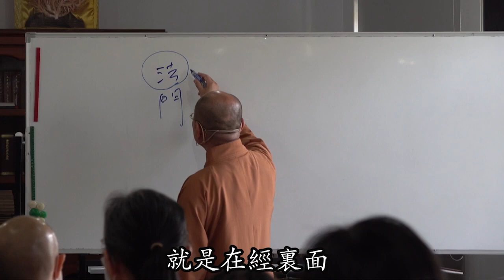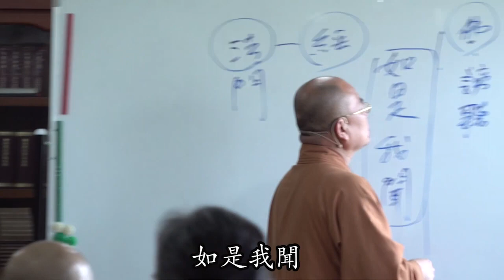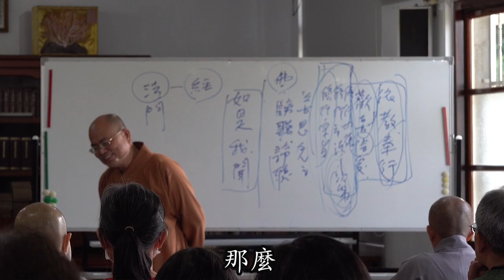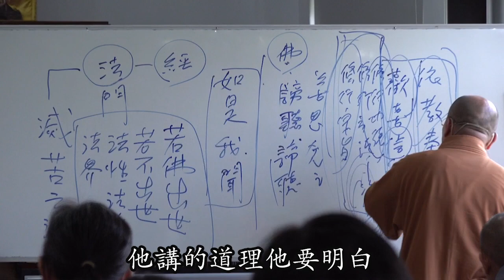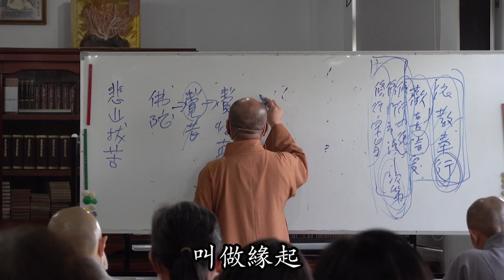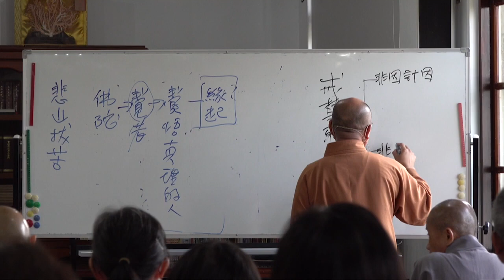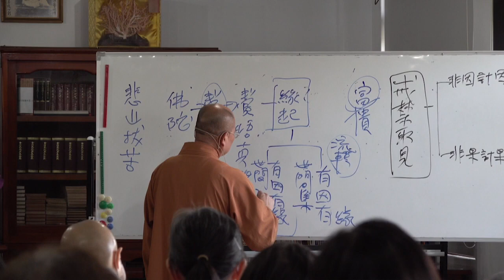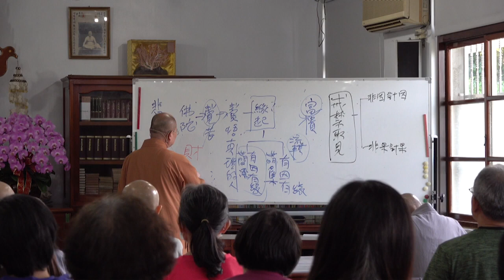般若波羅蜜多心經第002講含字幕1110608 如正法師開示2020 05 31